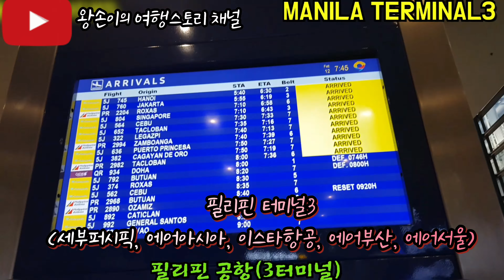필리핀 마닐라공항 터미널3 (MANILA TERMINAL3 T3) 세부퍼시픽, 에어아시아, 이스타항공, 에어부산, 에어서울 등 이곳에서 타시면됩니다.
"왕손이의 여행스토리 채널" 밴드에 가입하시면 더 많은 정보와 이벤트가 있습니다.